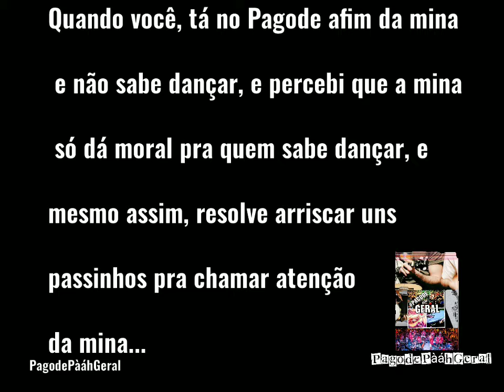Dançando Pra Conquistar a Mina